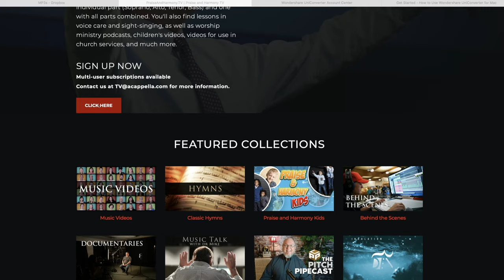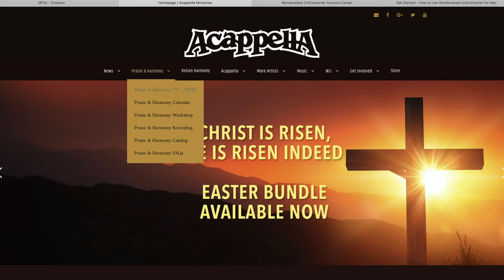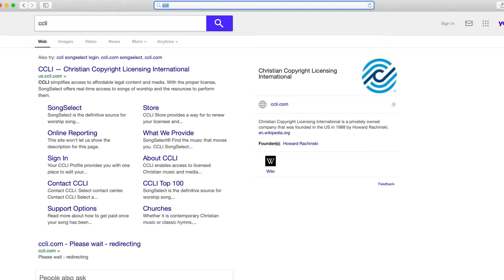Churches Streaming during Pandemic with PraiseAndHarmony.TV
Churches Streaming with PraiseAndHarmony.TV
Keith and Melissa Lancaster explain the Church Streaming Subscription